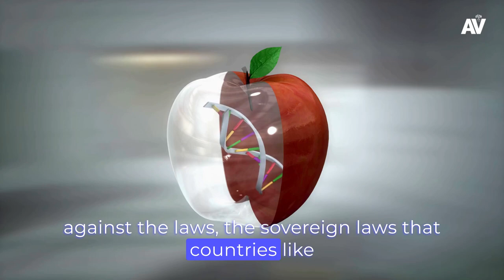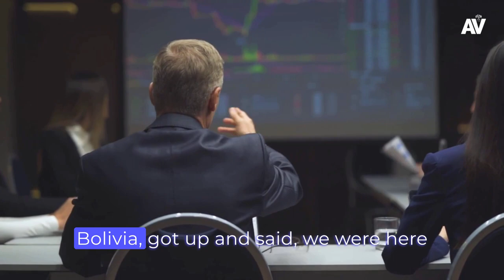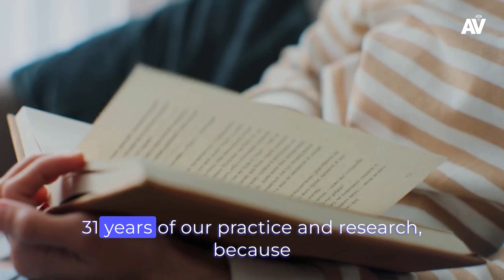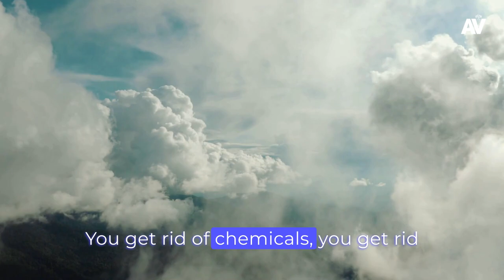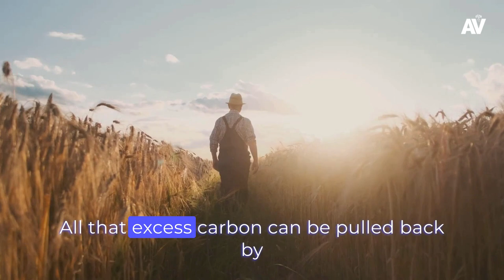Wake Up Call: We Need to STOP Destroying Ourselves & The Planet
STOP Destroying Our Planet and Take Action Now

✳️  Audiobooks That Will Transform Your Life

➡️ Law of attraction
➡️ The Secret

Gratitude & credits to Speaker: Vandana Shiva

The footages, videos, and music  used for video production was licensed through istock, pixabay, shutterstock, pexels, storyblocks, unsplash. We reserve commercial rights for all images, music & video clips used in our videos.

After all, if you would like to remove any of your speeches from our channel please drop us a mail before claiming the video. This is just an motivational and educational channel for inspiring peoples and betterment of society.

Hope this channel opens the door of wisdom and positivity through speeches of famous & visionary personalities.